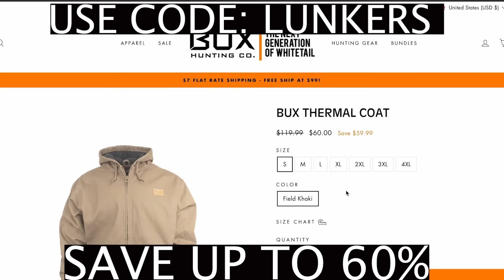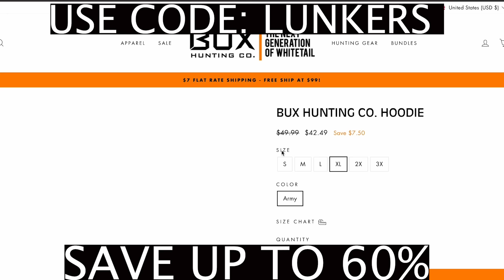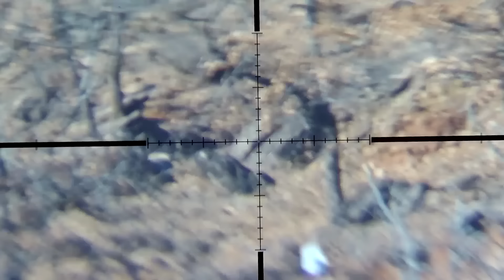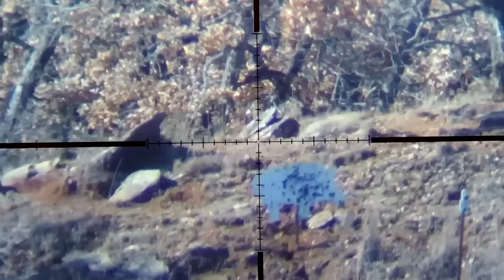My First Ever Coyote Hunting Tournament - Scope Cam